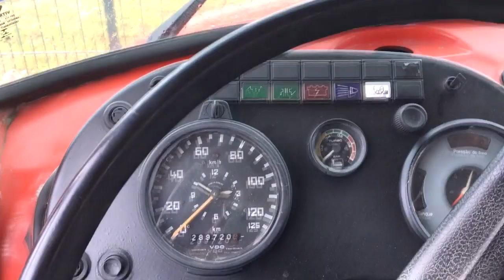MERCEDES BENZ 1313 À VENDA!!